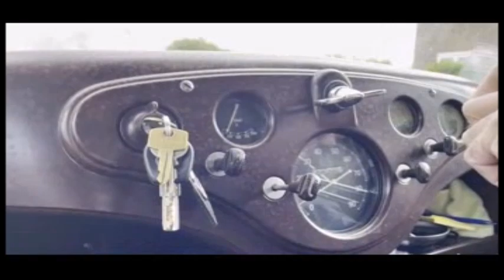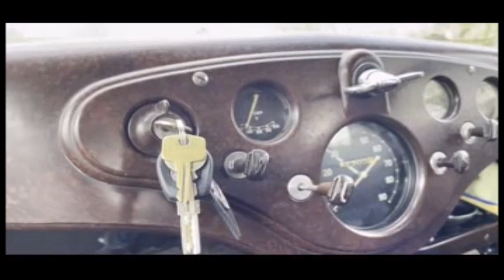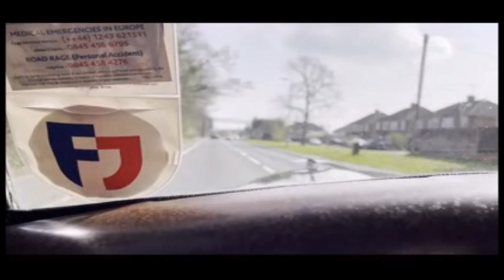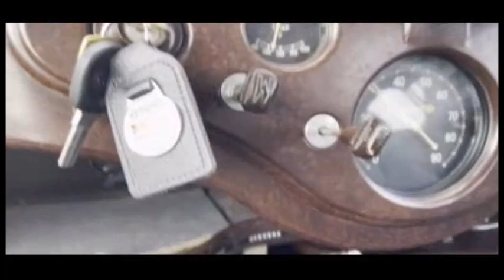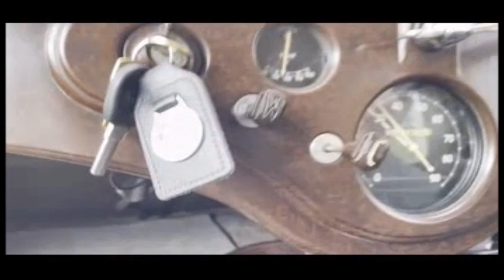Barleylands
Test run after maintenance
Friend driving as i took the video
Video is rubbish as i was more interested in how the car ran